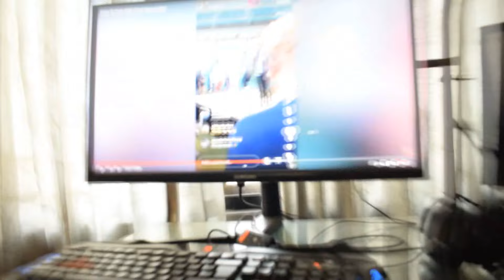GIRLFRIEND CALLS ME INFRONT OF MOM PRANK! (Gone Wrong)